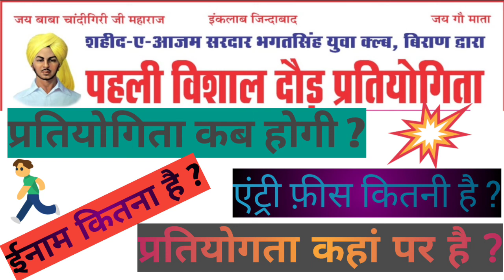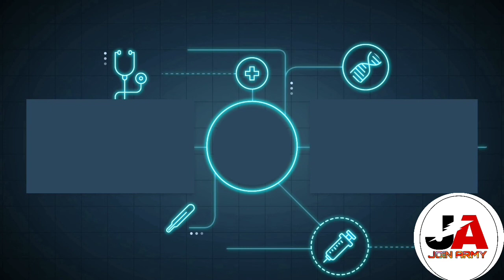biran first big race competition kab hoga full details date,time,entry fees and prize etc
Hi
My Name Is Sandeep Poonia.
Welcome To My Youtube chhanel JOIN ARMY.
video information-
first race competition in biran 23 sept. 2020,
biran race competition 2020 kab hoga,
bhadra race competition 2020,
rajasthan race competition 2020,
hanumangarh district race competition 2020,
army race competition 2020,
army race competition sept. 2020,
big race competition 2020,
big race competition sept. 2020,